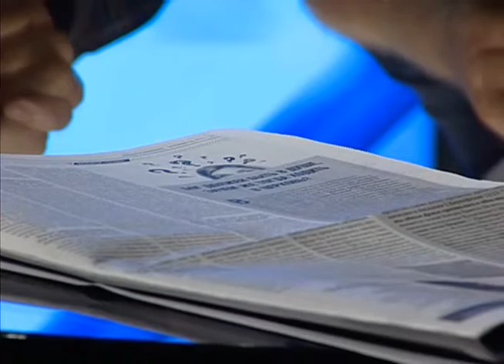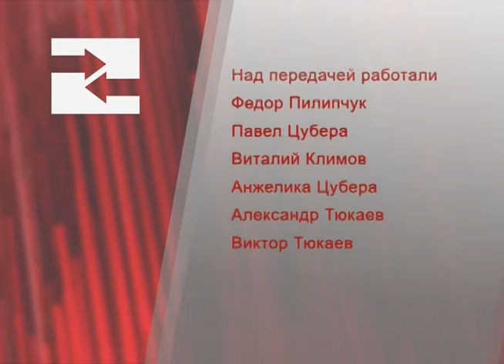Программа "Влияние". Следующий шаг в жизни Сакраменто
Ведущий - Александр Шевченко. Гости - пастор Владимир Калынюк, Эдуард Кислянка и Нэля Капитула.
Тема передачи - "Следующий шаг в жизни Сакраменто".